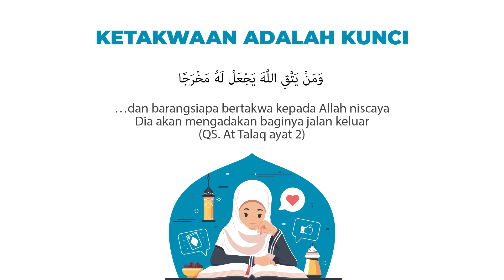Bagaimana Ciri Orang Bertaqwa?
Kata takwa secara bahasa berarti terpeliharanya diri untuk tetap taat melaksanakan perintah Allah SWT dan menjauhi segala larangan-Nya.

Hamka dalam tafsirnya Al-Azhar, menjelaskan takwa dari kata wiqayah yang berarti memelihara. Yaitu memelihara hubungan baik dengan Allah SWT, jangan sampai terperosok kepada perbuatan yang tidak diridhoi dan memelihara segala perintah-Nya agar dapat dijalankan. Memelihara kaki jangan terperosok ke tempat yang penuh lumpur atau duri.

Orang yang bertakwa adalah orang yang selalu berhati-hati menjaga setiap tutur kata dan laku perbuatannya dari setiap hal yang dilarang atau dimurkai Allah. Pada saat yang sama setiap perbuatan yang dilakukan menjadikan Allah ridha kepadanya.